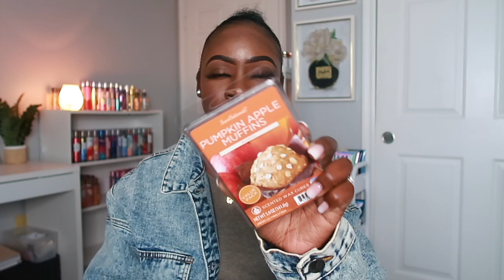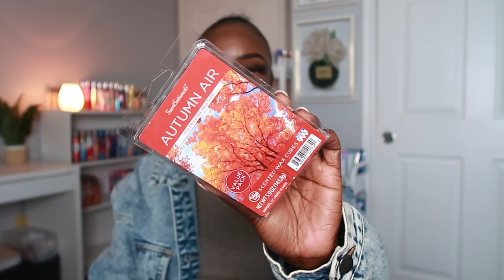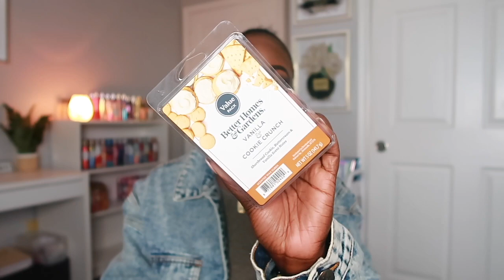MY FALL MUST HAVES | Beauty, Hygiene, & Home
Hey Fam! I will showing you all my FALL essentials and must haves. All of these are my fall favorites and my fall must haves. Fall is my favorite time of the year, and it wouldn’t be complete without my fall goodies. What are things that you enjoy during Fall ??

IKEA shelf

INTRO & OUTRO : Music by SouthStreet24-Media
Song in Video:  Music by SouthStreet24-Media

FILMING EQUIPMENT
Camera: Canon G7X Mark II
IMOVIE